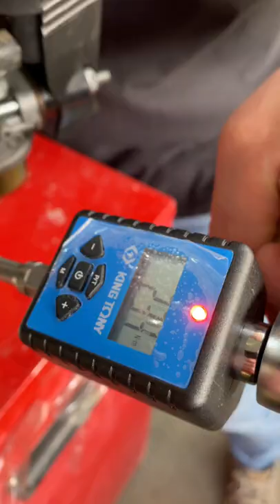Динамометрический адаптер KingTony!